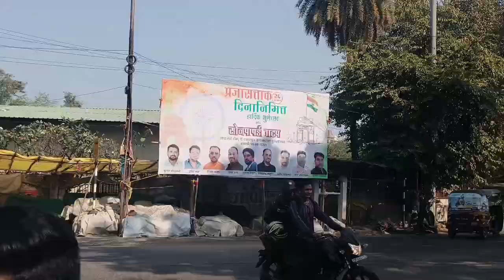प्रजासत्ताक दिनानिमित्त सोनपापडी वाटप !!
Nitin Adhao Nagpur